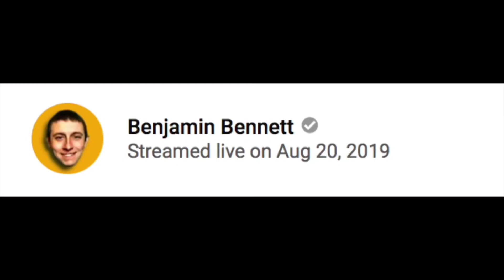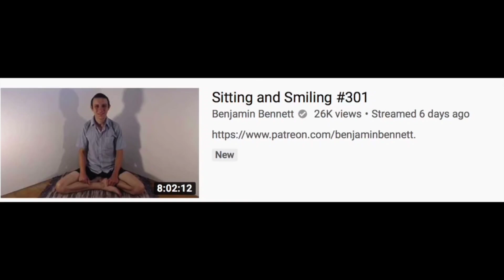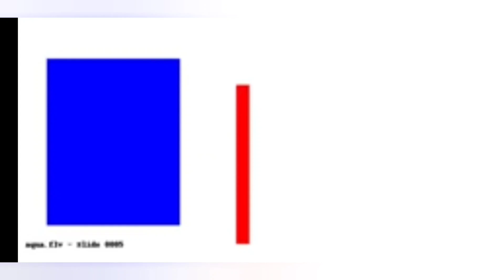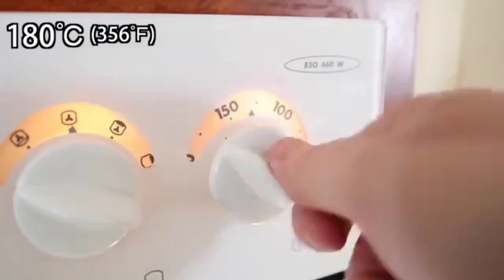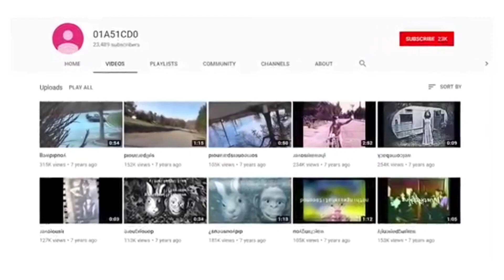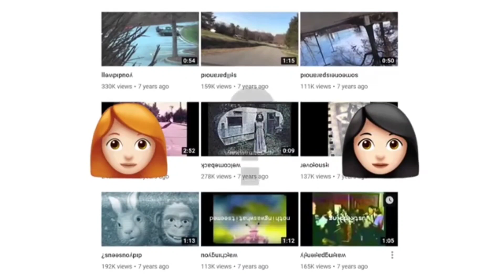YOUTUBE Channel Mak Leh Dangdai te.